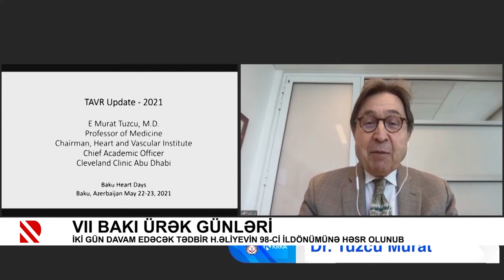VII Bakı ürək günləri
İki gün davam edəcək tədbir Heydər Əliyevin 98-ci ildönümünə həsr olunub